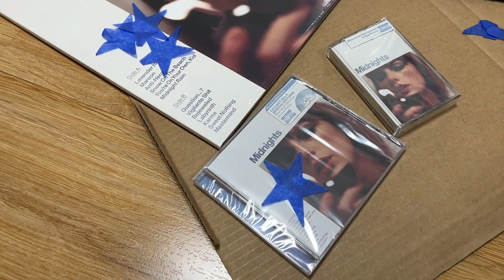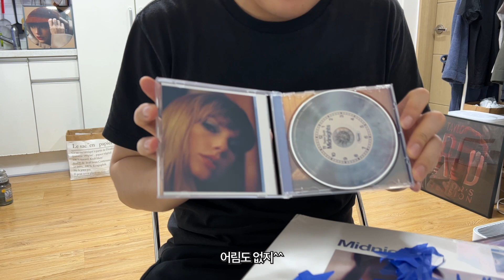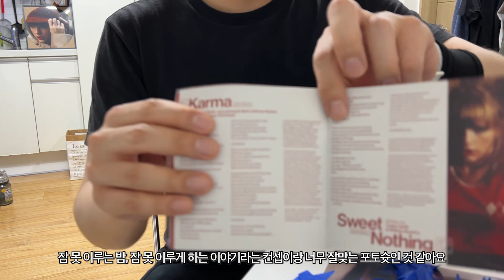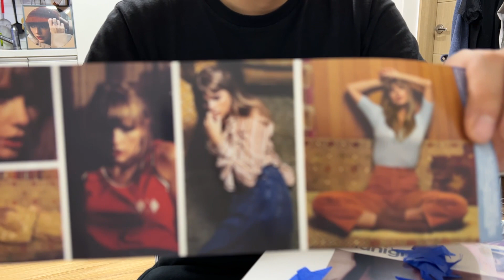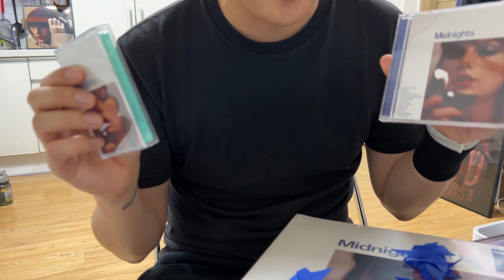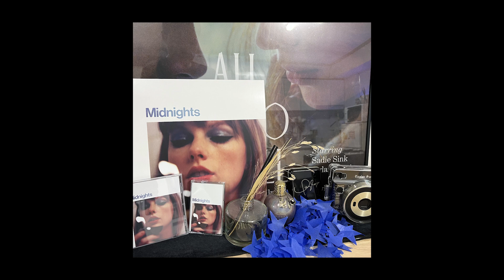[텔덕vlog] 💙Midnights💙 3종(카세트/CD/바이닐) 언빡싱🎁 (taylorswift midnights unboxing)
👏테일러스위프트가 2023년 봄부터 월드투어를 시작합니다!👏
🇰🇷 내한 소취를 기원하면서
taylorswift 의 정규 스튜디오 10집 앨범 midnights 3종세트
언빡씽 바로 한번 해볼게요!
(예상외로 카세트가 제일 좋았음)

⏰타임라인
0:00 오프닝
1:11 CD 💿
2:28 카세트 📼
3:57 World tour🎪

midnights unboxing&review&reacting